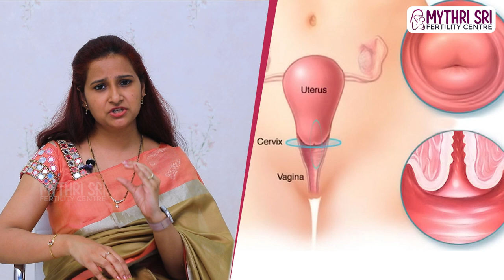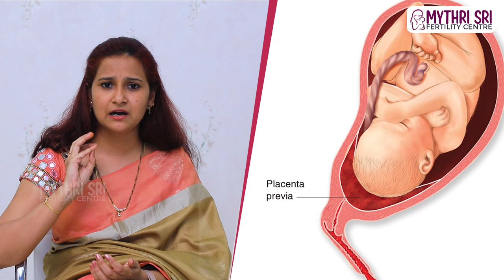గర్భాశయ ముఖద్వారం కుట్లు || Cervical Stitch in Pregnancy || Dr Mythrayi Best Fertility Centre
Dr. Mythrayi Molugu is a well-known doctor based in Hyderabad who specialises in Gynaecology. Dr. Mythrayi Molugu has been practicing medicine for over 4 years. Dr. Mythrayi Molugu specialises in Urinary Incontinence (Ui) Treatment, In-Vitro Fertilization (IVF), Fertility Treatment, Colposcopy Examination, Treatment Of Erectile Dysfunction, D&C (Dilation and Curettage). Dr. Mythrayi Molugu has been an active member of various organisations, including Medical Council of India (MCI). Dr. Mythrayi Molugu earned MBBS from Dr. NTR University of Health Sciences Andhra Pradesh. Dr. Mythrayi Molugu has DGO from Kurnool Medical College, Kurnool.